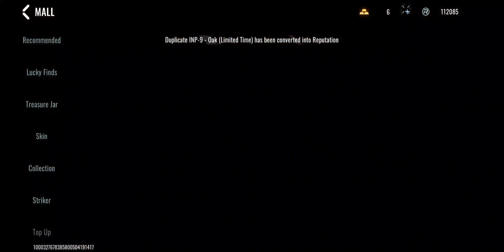NEW ETERNAL "KAG-6 Dynamite" SKIN | Blood Strike Open Case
Blood Strike New Eternal Skin "Dynamite KAG-6" .Buying the skin and upgrading it to level 5 to get the kill effect unlocked.
It cost me around 11.000 gold (110$) to get this eternal kag-6 skin.
Blood Strike Season 4 New Update! New Weapon, Hero Changes, Weapon Balance, New Skins and More! Global Launch is Here. Dominating those lobbies solo (Operation Shutter Island).

📱Device: Samsung S23 Ultra
🌎 Server: Americas

new map shutter island
operation shutter island
ultra ethan cyber hunter skin
m4a1 deluxe
ak47 midnight terror
scar force of nature
ultra scar skin
ultra m700 skin
m700 power surge
p90 nebula
legendary p90 skin
P90 Blood Crystal
блудстрайк
blood strike kag-6 glacier
bloodstrike kag-6 loadout
blood strike ios
blood strike android
blood strike pc
blood strike gameplay
blood strike m4 ultra skin
blood strike m4a1 deluxe dragon dance
blood strike ranked
bloodstrike mobile
blood strike new update
bloodstrike gameplay
blood strike gold camo
blood strike best loadout
blood strike best settings
blood strike global release
blood strike how to download
blood strike loadout
blood strike max graphics
blood strike p90
blood strike zero
p90 ultra skin
blood strike p90 blood crystal
p90 blood crystal
blood strike ak47 hellbound
blood strike kag 6
blood strike ethan
bloodstrike m4a1
blood strike m4a1
blood strike spike
ak47 hellbound
blood strike ran
knoxonbs
bloodstrike download
bloodstrike new update
bloodstrike fps
bloodstrike solo vs squad
bloodstrike katana
bloodstrike highlights
battleroyale
bloodstrike ak
bloodstrike scar
battle royale
tricks blood strike
tips for blood strike
blood strike tips and tricks
gameplay bloodstrike
mod menu bloodstrike
no recoil
config projectbloodstrike
config bloodstrike
config aimbot bloodstrike
bloodstrikehack config
bloodstrike aimbot
aimbot bloodstrike
aimbot
aim lock
gamechanger
levelupyourgame
Best striker in bloodstrike
How to level up guns fast in bloodstrike
Bloodstrike pc
Bloodstrike tips and tricks
Best fps games 2023
BLOODSTRIKE MOBILE
NEW UPDATE
BLOODSTRIKE NEWS
BLOODSTRIKE GLOBAL LAUNCH
How to download bloodstrike
How to play bloodstrike
Blood strike mobile
Bloodstrike gameplay
best fps games
new fps games
bloodstrikecc
blood strike
bloodstrike
blood strike ranked
blood strike ios
blood strike p90
blood strike scar
blood strike gameplay
blood strike loadout
knoxonbs
блудстрайк
knox bloodstrike gameplay
bloodstrike download
Бладстрайк
blood strike m4
bloodstrike news
project bloodstrike how to download
battle royale
br
warzone mobile lite
bloodstrike update
blood strike live
blood strike nova
knox - bloodstrike

Power Surge Ultra Stash M700 ULTRA SKIN Kala Glacier Limited Loot KAG 6 Glacier Power Surge M4A1 Year of The Dragon Ultra Skin Radiant Legendary Stash Katana P90 Ultra Blood Crystal Ultra Stash AK47 Hellbound SCAR Legendary Venom VSS Blood Strike Striker Zero Abilities URB Neko Limited Loot Candy Cane Limited Loot M4A1 Violet Wraith KAG 6 Vector INP 9 Origin 12 MP155 Deagle Kala Axe Hawk Wing RPG 7 Geometry Strike Pass Glock M700 Bow Dagger Baseball Bat Katana Blood Strike Free Emote Nacho Kraken EMT Spike Hank VAL Nova
Warzone Mobile Lite Gameplay
BloodStrike Emulator
BloodStrike Mobile
BloodStrike New Update
BloodStrike News
BloodStrike Update
How to play Blood Strike
Tips and Tricks for Bloodstrike
Bloodstrike Gameplay
Bloodstrike Mobile
Blood Strike Official
Blood Strike Season 4
Blood Strike Mobile S4 New Striker
Blood Strike Battle Royale Battle Royale Upcoming Draws NSG Arsalan WalorFPS TZhenn Knox- Blood strike GJ15NILU Perfect Gaming Jazon Gaming

Nebula Limited Loot Nebula P90 AK47 Midnight Terror Ultra Stash Power Surge Ultra Stash M700 ULTRA SKIN Kala Glacier Limited Loot KAG 6 Glacier Power Surge M4A1 Year of The Dragon Ultra Skin Radiant Legendary Stash Katana P90 Ultra KAG 6 dynamite eternal skin